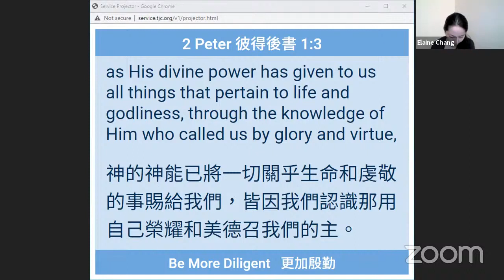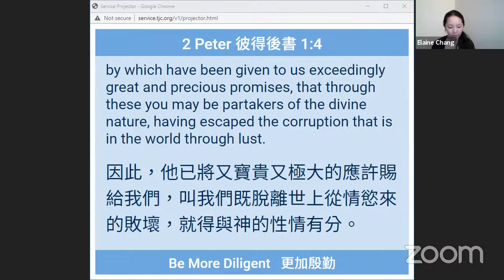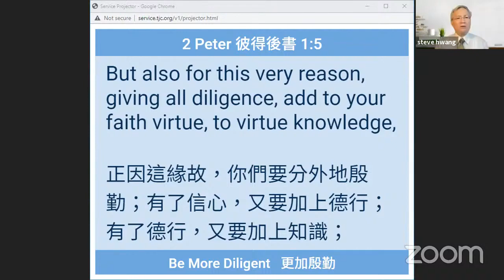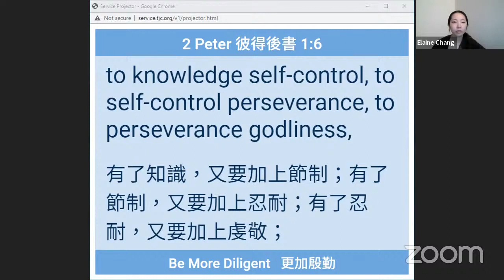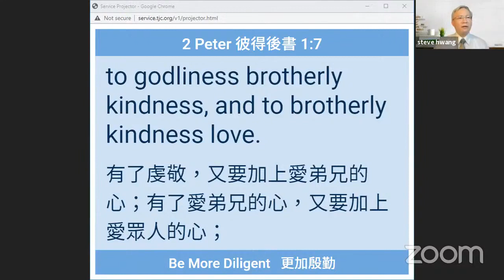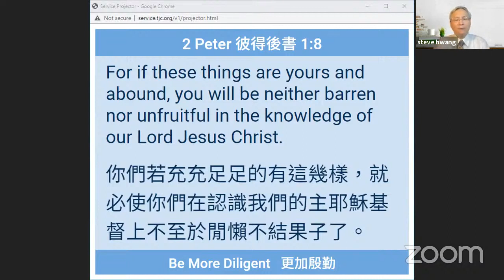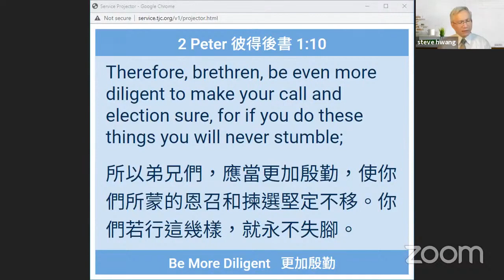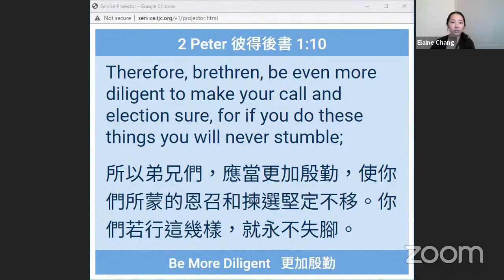更加殷勤 黄世明